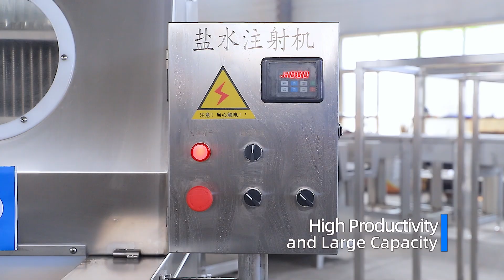Video of Brine Injector Machine